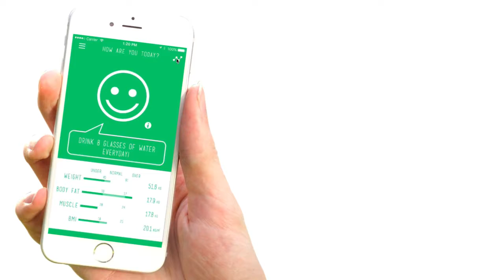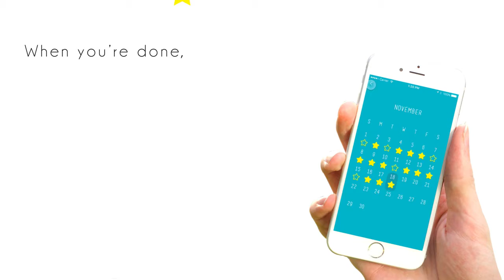[A&T Portfolio] InBuddy (UI/UX Design 2016-2)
안소영, 김준하, Maria